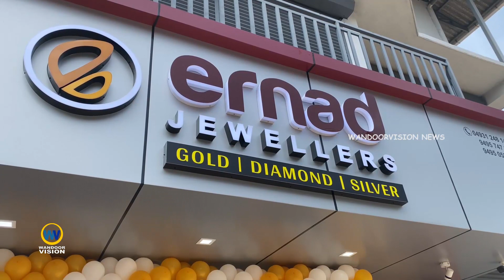ഏറനാട് ജ്വല്ലേഴ്സിൻ്റെ നവീകരിച്ച ഷോറൂം ചെറുകോട് മഞ്ചേരി റോഡിൽ പ്രവർത്തനമാരംഭിച്ചു.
സ്വർണ വ്യാപാര മേഖലയിൽ  രണ്ടു പതിറ്റാണ്ടിൻ്റെ പാരമ്പര്യമുള്ള ഏറനാട് ജ്വല്ലേഴ്സിൻ്റെ നവീകരിച്ച ഷോറൂം ചെറുകോട് മഞ്ചേരി റോഡിൽ പ്രവർത്തനമാരംഭിച്ചു. പോരൂർ പഞ്ചായത്ത് പ്രസിഡണ്ട് എൻ.എസ്. അർച്ചന ഉദ്ഘാടനം ചെയ്തു.
ഗുണമേന്മയിലൂടെ വിശ്വാസം നേടിയെടുത്ത ചെറുകോട് ഏറനാട് ജ്വല്ലറി ഉദ്ഘാടനത്തോടനുബന്ധിച്ച് ഉപഭോക്താക്കൾക്കായി നിരവധി ഓഫറുകളും ഒരുക്കിയിട്ടുണ്ട്.